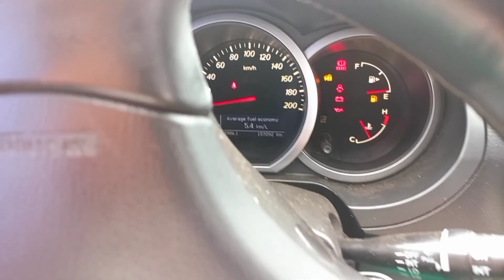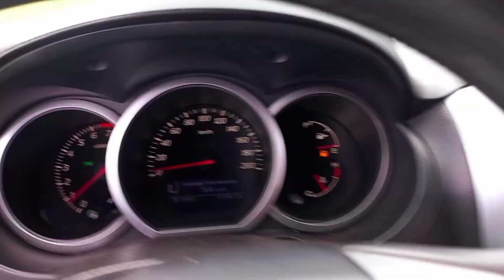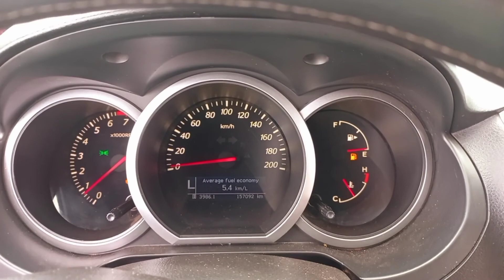usando freio motor carro automático